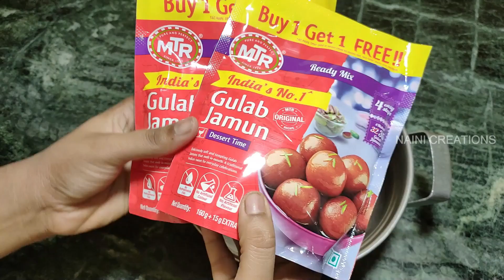சுலபமான முறையில் 3 வகை தீபாவளி பலகாரம் | diwali recipes in tamil | Quick Deepavali recipes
சுலபமானமுறையில்3வகைதீபாவளி பலகாரம்

Healthy Snack recipes links